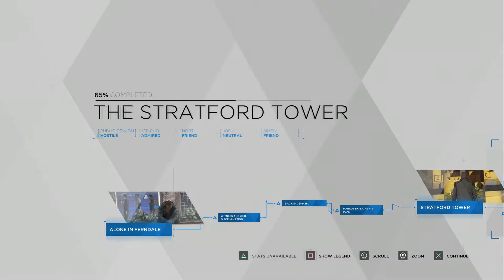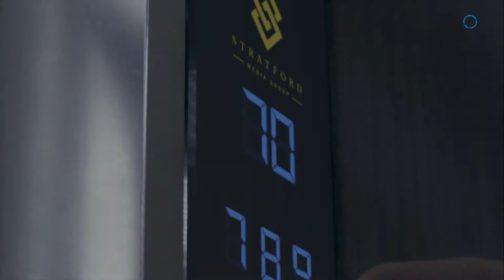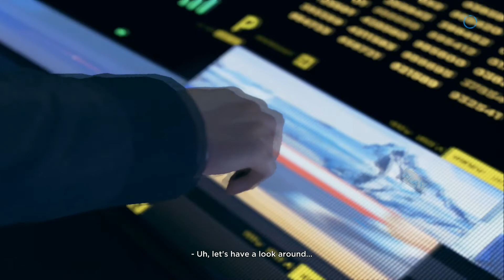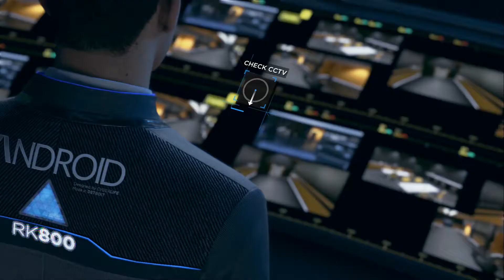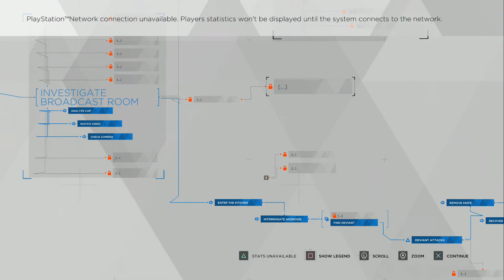Detroit: Become Human (PS4)(Blind) p.22